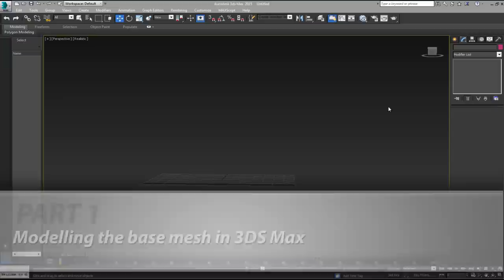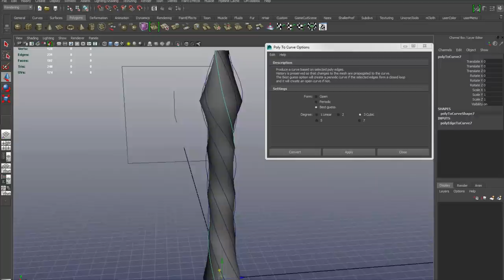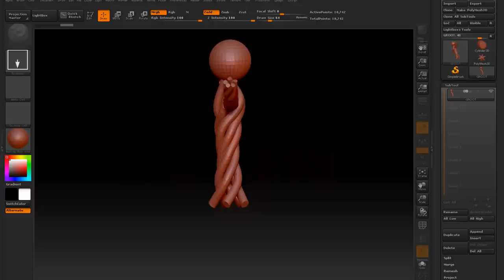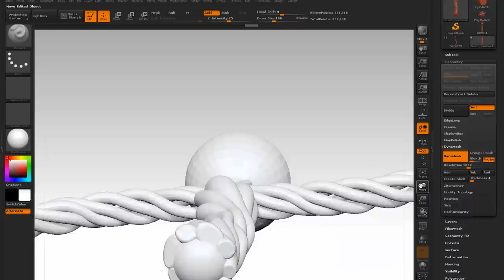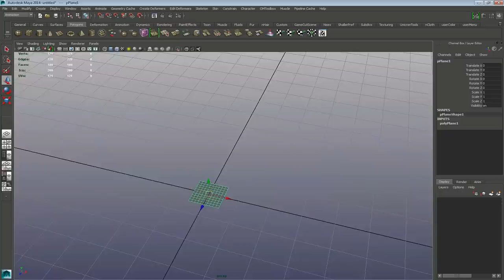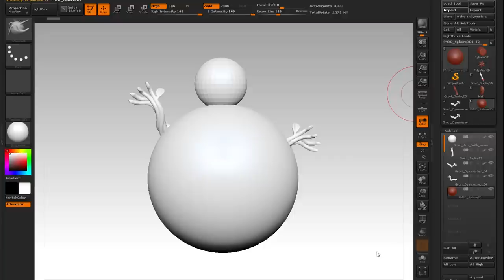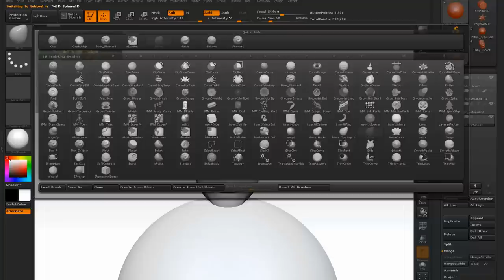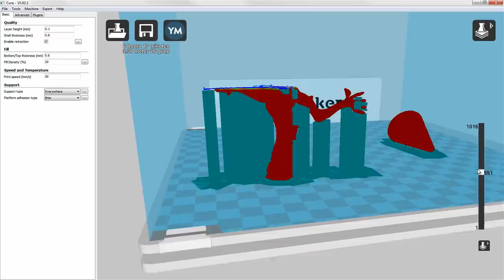Modelling Baby Groot ready for 3D Printing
If you enjoyed this video and would like to keep up with my work, feel free to follow me at

Hello Youtube!
This is my tutorial "How to Model Dancing Baby Groot ready for 3D printing",
If you enjoyed or thought you have learnt something from my video and would like to donate to my 3D Printing and tutorial making costs.
You can download and keep this video for a donation of your choice over at my Gumroad Webpage

Index
PART 1:
Creating The Base Mesh In 3DS Max

PART 2:
Creating The Base Mesh In Maya

PART 3:
Modelling Groots Body In ZBrush

PART 4:
Modelling Groots Arms In ZBrush

PART 5:
Modelling & Adding Leaf Thumbs In ZBrush

PART 6:
Modelling The Potting-Spike

PART 7:
Modeling Groots Head In ZBrush

PART 8:
A Brief Overview Of Cura Printing Software

Software used

Autodesk Maya

Pixologic ZBrush

Cura by Ultimaker